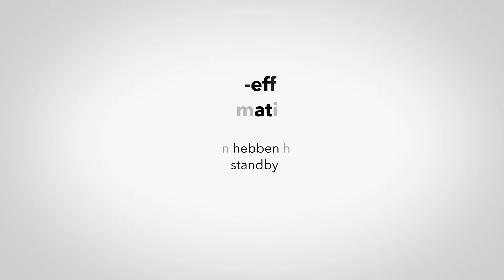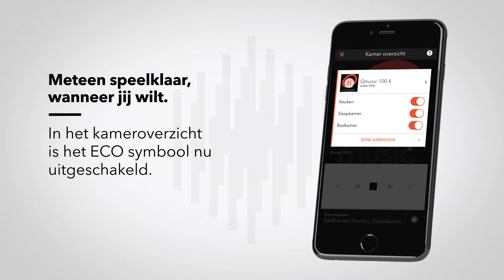Raumfeld tutorial: Raumfeld Eco modus – automatische standby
In deze Raumfeld video leggen we uit hoe de Raumfeld Eco modus werkt. De Eco modus zet Raumfeld systemen die op dat moment niet streamen, automatisch na een zelf te bepalen tijd in standby modus.

Het Raumfeld multiroom streaming systeem combineert een jarenlange ervaring op het gebied van hifi luidsprekerdesign met smart wifi streaming. Raumfeld heeft de passende wifi speaker voor iedere woonruimte en luisterwens: of je nu op zoek bent naar een instapmodel, een home cinema systeem, een hifi speaker of een multiroom set-up.